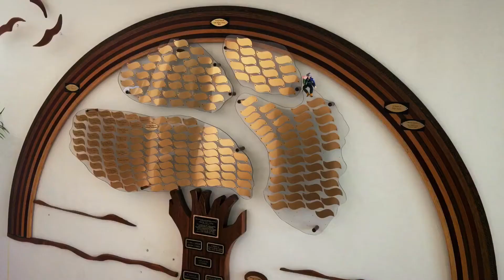My Tire Exploded & Now I’m Stranded (ThisNewMachine IRL)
My tire exploded today, so I pulled off into the Immaculate Conception Church parking lot. It was hot outside.